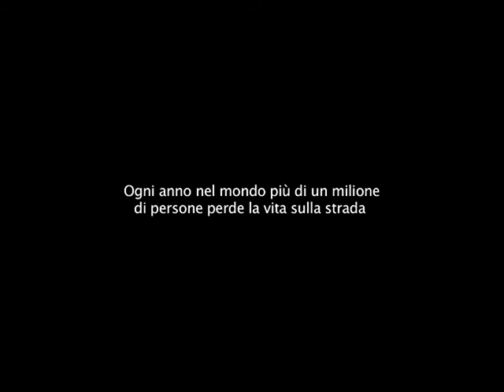SERVIZIO TG - ON DE ROADE A PALERMO